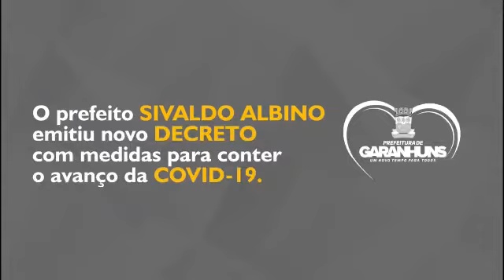GARANHUNS: Sivaldo anuncia Flexibilização de Medidas Restritivas Municipais